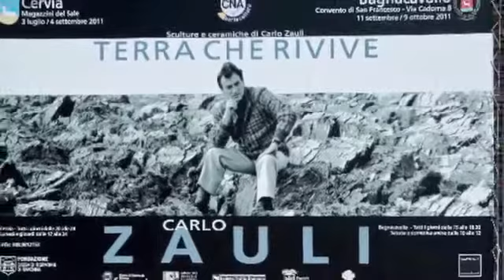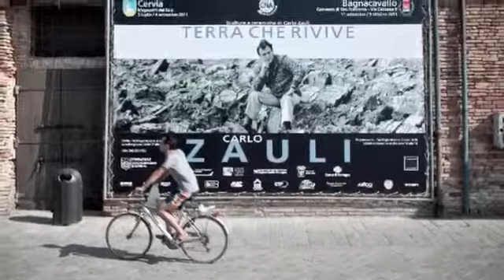Terra che rivive, a cura di Museo Carlo Zauli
Terra che rivive vuole raccontare l’opera di Carlo Zauli, considerato indiscutibilmente uno dei ceramisti scultori più importanti del novecento, attraverso due mostre in luoghi prestigiosi della sua terra d’origine: la Romagna, che non è mai per l’artista soltanto puro elemento biografico, luogo di nascita, ma vero e proprio principio ispiratore di gran parte della propria ricerca ed elemento fondante della propria scultura.